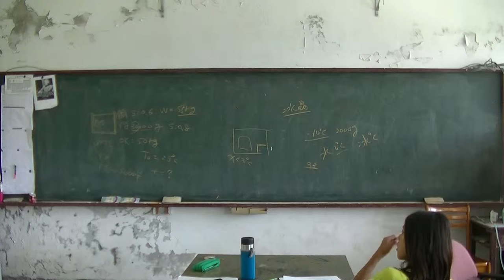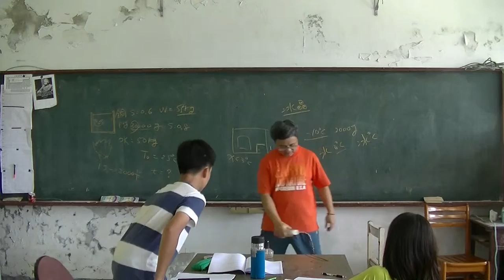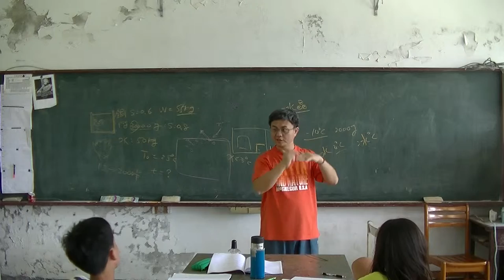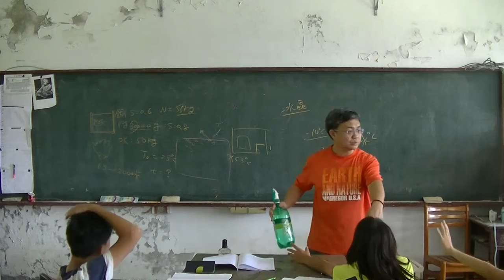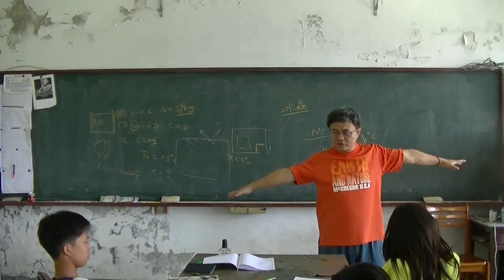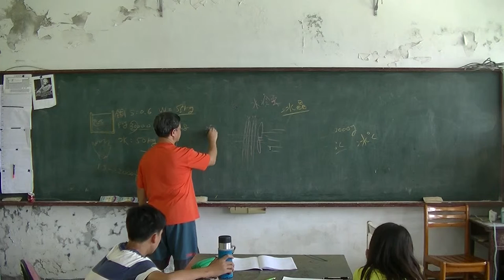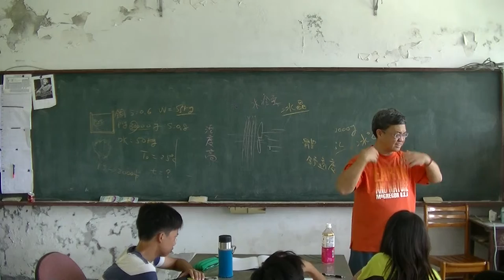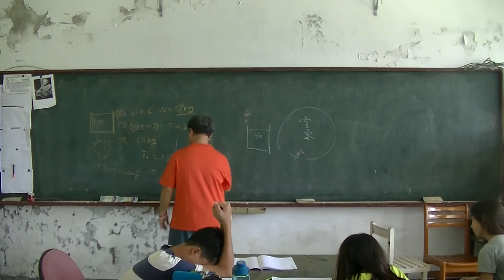國中物理 熱與溫度06 20160601